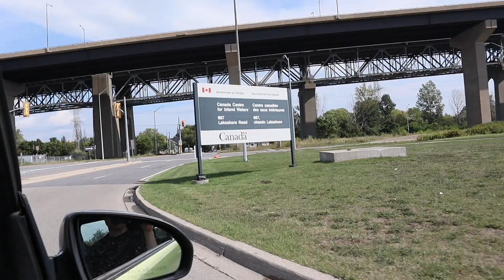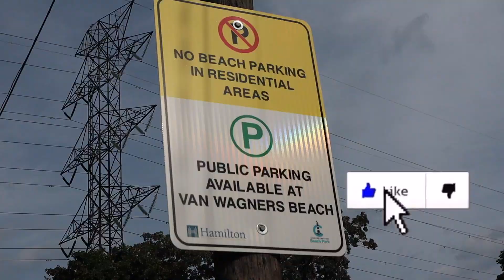I TRAVELLED ACROSS THE COUNTRY TO WORKOUT AT A GYM